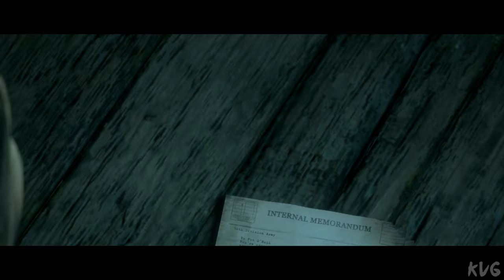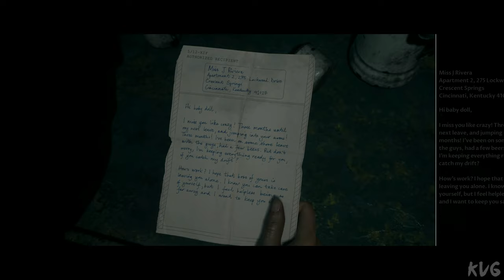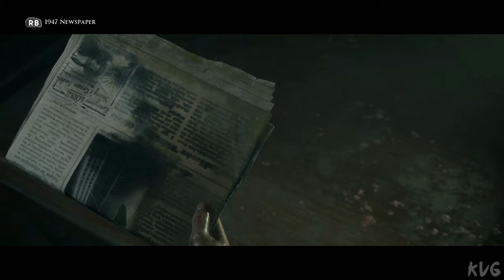The Dark Pictures Anthology: Man of Medan - Walkthrough - Part 5 - Abandoned Ship (PC UHD) [4K60FPS]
The Dark Pictures Anthology: Man of Medan - Walkthrough - Part 5 - Abandoned Ship & Trapped (PC UHD) [4K60FPS]

Game Information